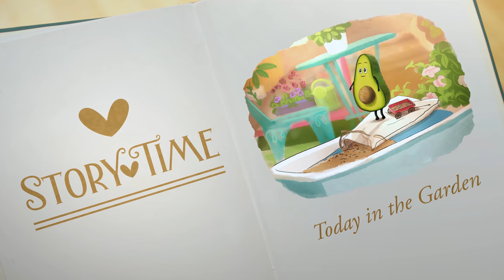Tab Time: Pets | Educational Videos for Kids | Taking Care of Pets | What Animals Make Good Pets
Hey everyone! The gang’s all back - Avi the Avocado, DJ Khrafty, Burnie, and Starla! And today, Ms. Tab wants to know everything she can about pets - like what makes a wild animal and what makes a pet? So she’s hanging out with Lenny the Lightning Bug and a magical Unicorn to discover what animals make the best pets as well as playing “Let’s Get Pets Set” with Ranger Rory - a game that teaches you how to take care of pets and make animals healthy and happy. Plus, she’s making Pawsome Pet Pads on a Plate as a yummy treat in Snack Time and Paper Bag Pet Puppets in Craft Time! Yes please!!!